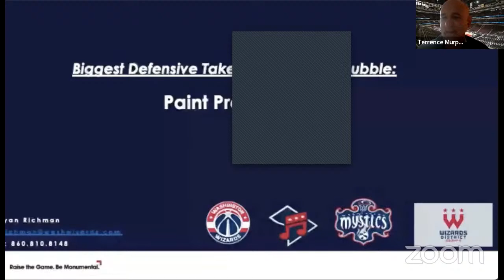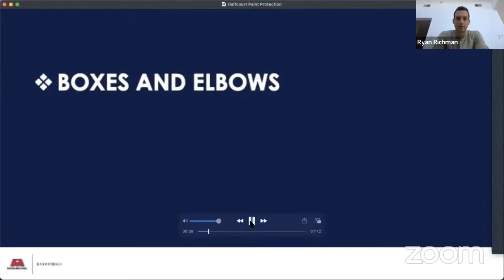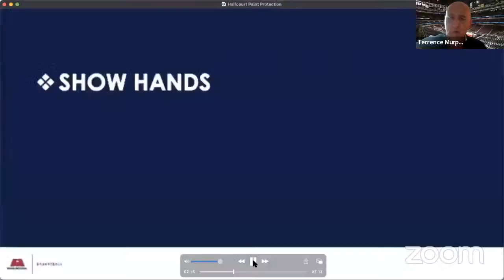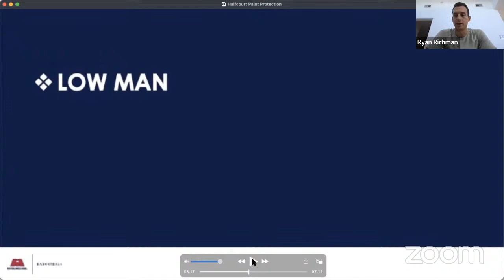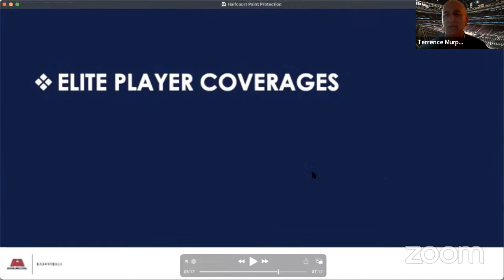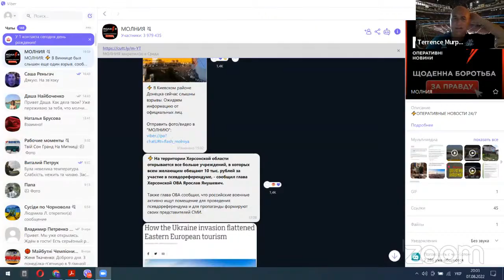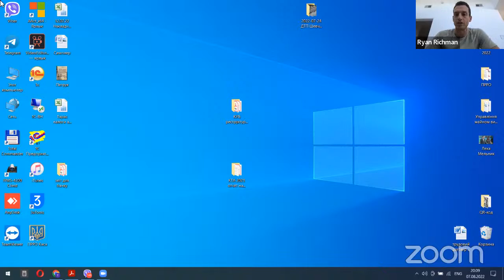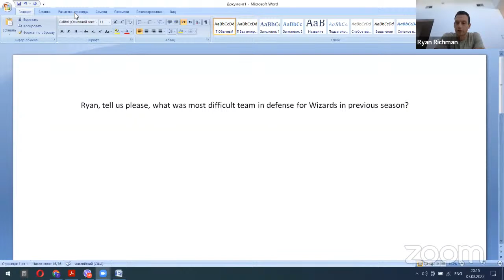Тренерські курси ФБУ: лекція Райана Річмана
Більше відео та новин дивись на офіційних сторінках:
Отримай бонус 2500 грн від Parimatch! Переходь за посиланням